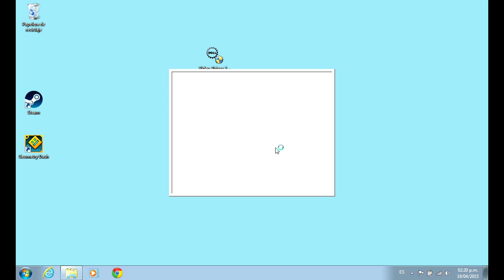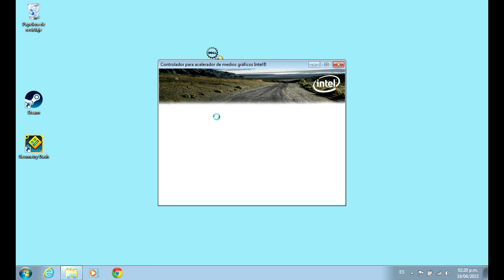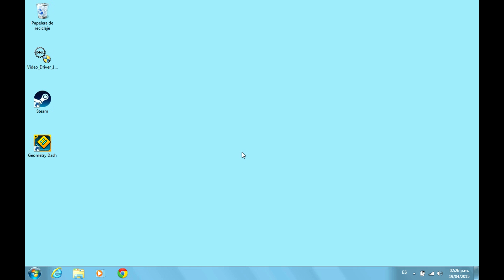GeometryDash ha dejado de funcionar - Solución Libcocos2d.dll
Solución - GeometryDash a dejado de funcionar. (debido a que el modulo libcocos2d.dll "tienen errores"
Solution - GeometryDash has stopped working (SUB English)